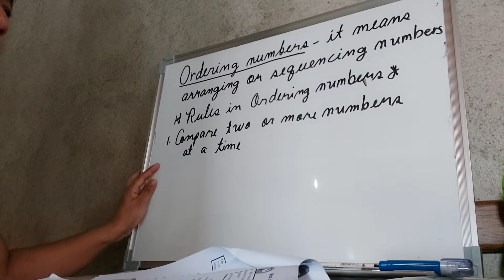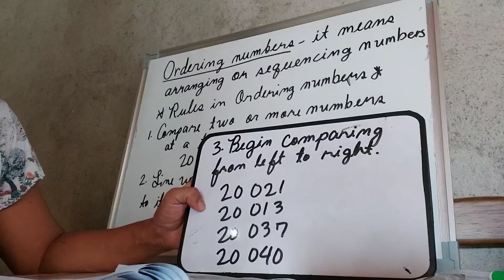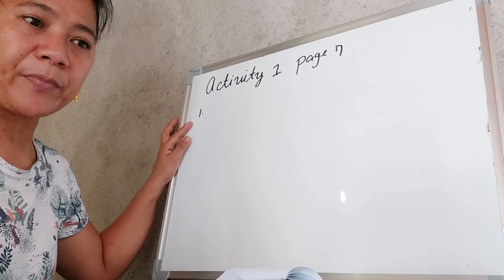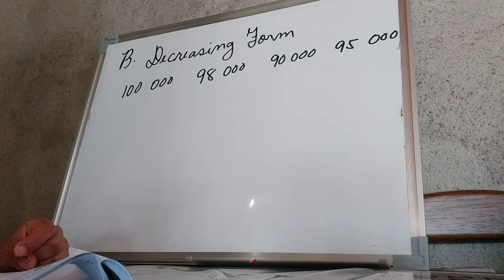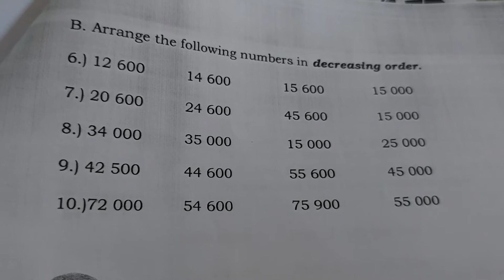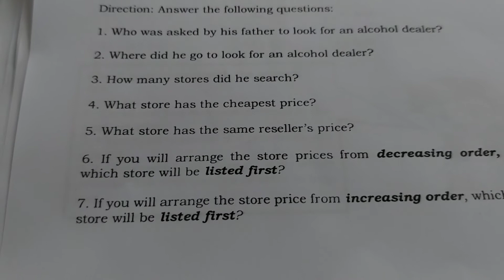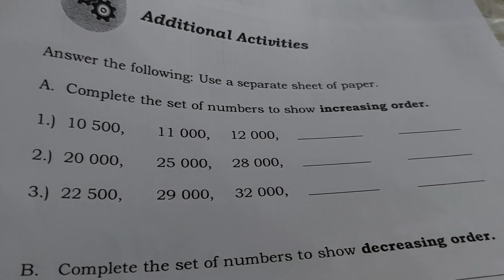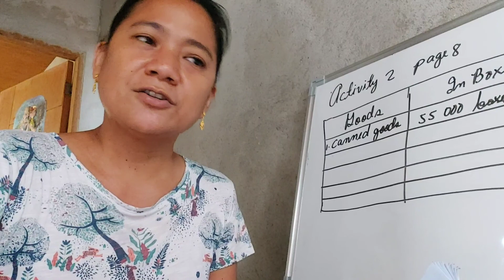Part 2 of Module 2 Mathematics 4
This will serve as a Guide na po para madaling masagutan ng ating mga anak ang kanilang module.
The lesson is based on the modules distributed by the public school.

Happy Learning po ulit.